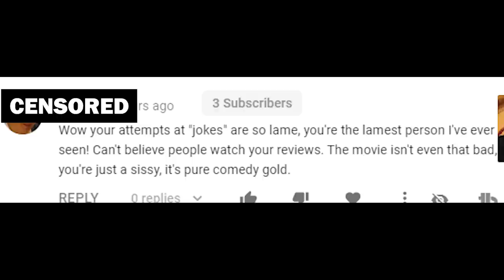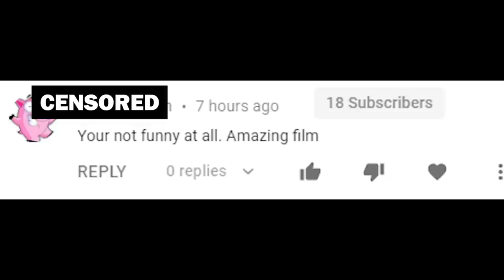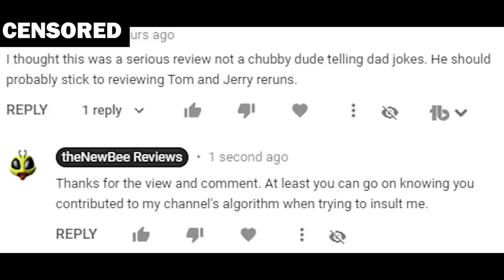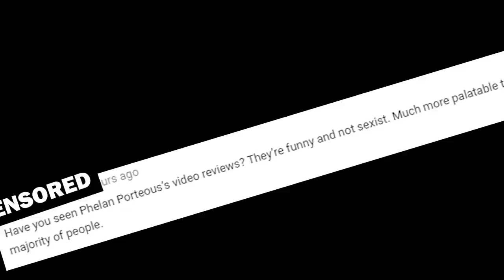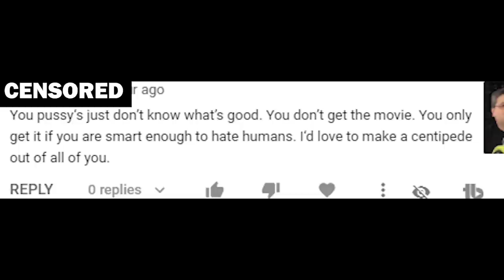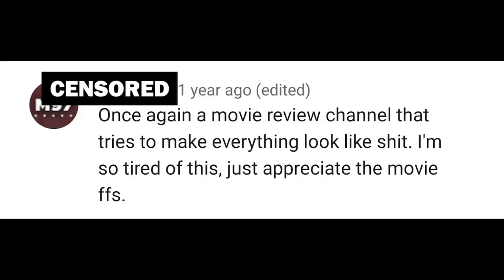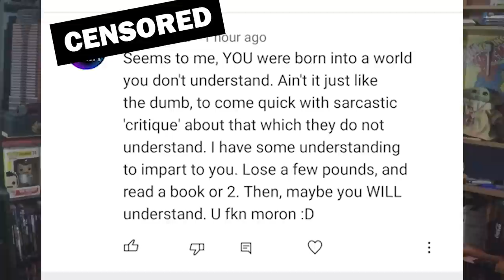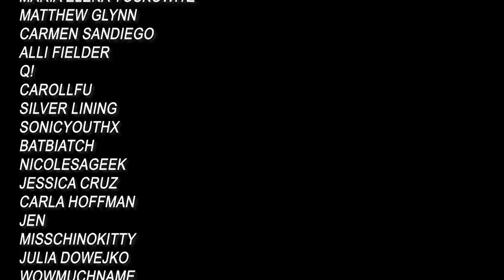I read MEAN COMMENTS | Vlog #1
Oh, the abuse!